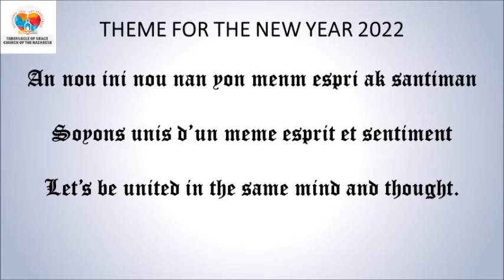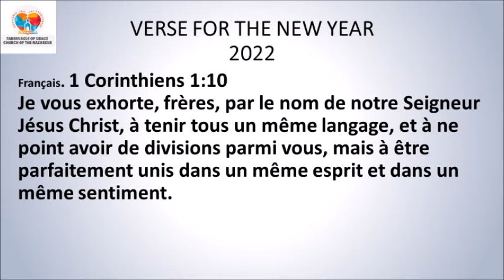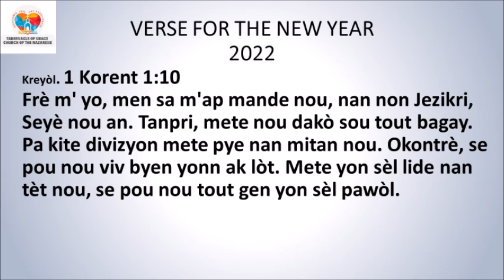DEVOSYON ASWÈ / EVENING DEVOTIONAL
DEVOSYON ASWÈ

*Jenèz 18:19*👨‍🍼🇺🇸👨🏽‍🍼
Mwen te chwazi l' pou l' te pase pitit li yo ak tout rès fanmi l' k'ap vin apre li yo lòd pou yo mache nan chemen Seyè a met devan yo, pou yo fè sa ki kòrèk ak sa ki dwat devan Bondye. Se konsa m'a fè pou li tout sa mwen te pwomèt li a.
*Panse jounen an:* Yon papa gen responsabilite pou fè fanmiy li mache sou lòd Seyè a.